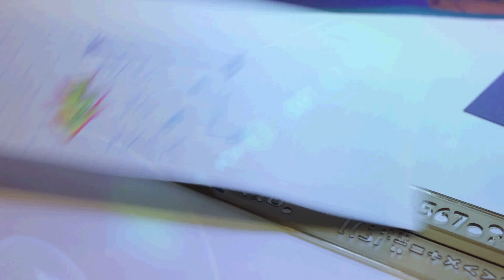How to make a DIY Aquarium LED Light with RGB LED Strips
In this episode, I make an aquarium LED Light using LED RGB Strips. You can follow along in this easy How To Make an LED Aquarium Light.

Aquarium-LED

Made 2 Hack Amazon Store:

Canon EOS Rebel T6 Digital SLR Camera:

SJCAM SJ7 Star Wifi Action Camera, 4K@30fps:

Rode Video Mic:

BEHRINGER XENYX 1202FX Mixer: